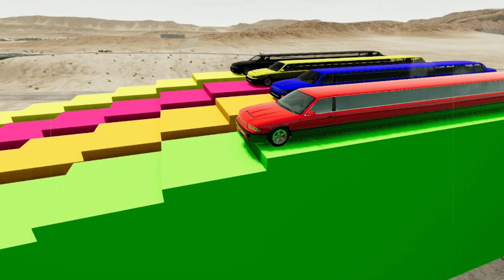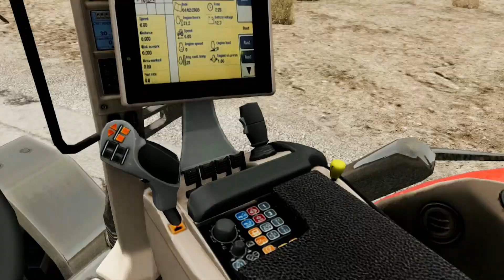Triple Flatbed Trailer Truck Potholes Transport Long Car Rescue - BeamNG.drive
Triple Flatbed Trailer Truck Potholes Transport Long Car Rescue

The game I played Beamng Atses -
BeamNG.drive 🚔